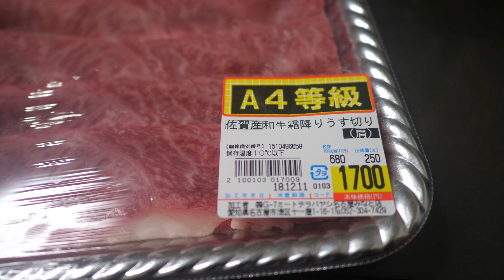【VLOG#432】自宅で関西風すき焼き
@ALPHATEC さんの動画を見てどうしても食べたくなったので自分でも作ってしまいました。

　Panasonic DMC-LX100-K

    Panasonic DMC-GH4

　Zhiyun Rider-M